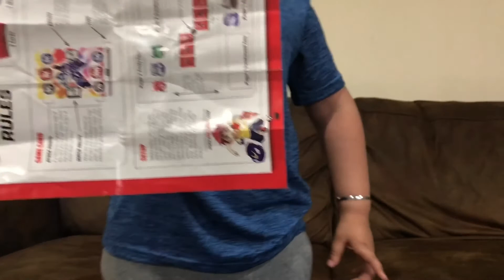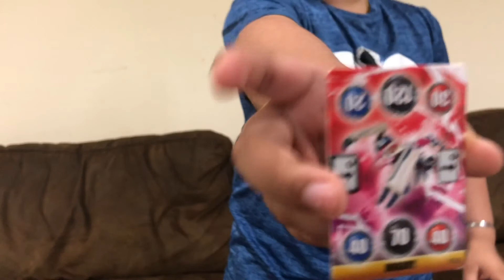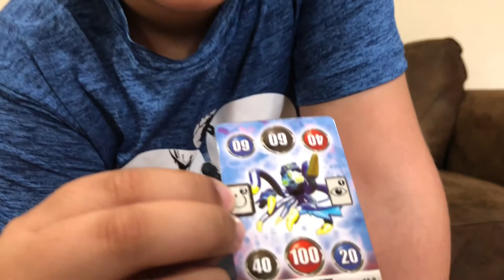Mecard Incredible Transforming Cars !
Today we are testing out turning mecard from matte.Turning mecard mecanimals are super cool vehicles that transform in a flash to become gigantic robotic heroes.